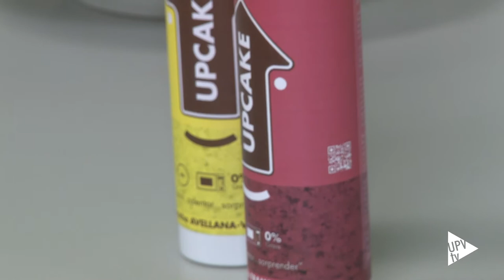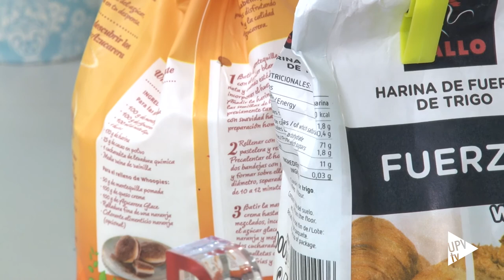Premio Mejor Start-up a Food Design - Noticia @UPVTV 27-06-2017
Un bizcocho fácil y rápido de cocinar, bajo en calorías y, sobre todo, innovador. Así es UpCake, creado por Food Design, la spin off de la Universitat Politècnica de València que ha conseguido el Premio Pascual a la Mejor Start-Up, en la modalidad de Nutrición y Salud.

En este producto se mezcla tradición e innovación en una masa de bizcocho adaptada para su incorporación en un envase en spray. Para elaborarlo solo hace falta un minuto al microondas.

UpCake se presenta, además, con una amplia gama de variedades, tanto dulces (de chocolate, avellana o limón) como saladas. El próximo reto para Food Design será comercializar el producto, que ya está desarrollado y ha pasado las pruebas piloto.

El premio Start-Up Pascual consiste en 5.000 euros en metálico y en servicios de mentoring, aceleración y asesoramiento tecnológico a cargo de Telefónica e IBM.

UpCake ha competido con 360 propuestas de toda España en este concurso de Pascual en el que se buscan nuevos productos, formatos y envases, ingredientes, sistemas de procesamiento o de dispensación. En definitiva, soluciones que den valor añadido a los consumidores para lograr un estilo de vida saludable.